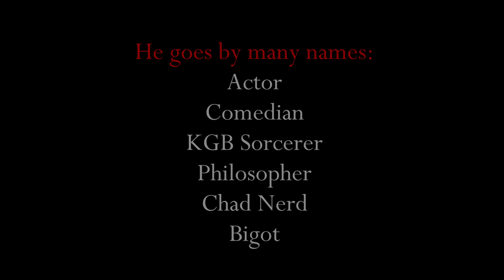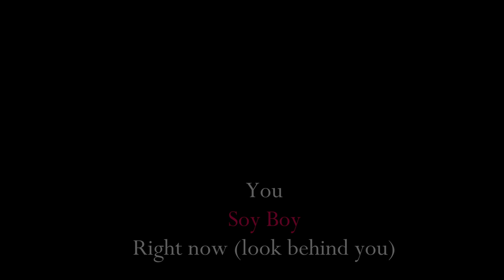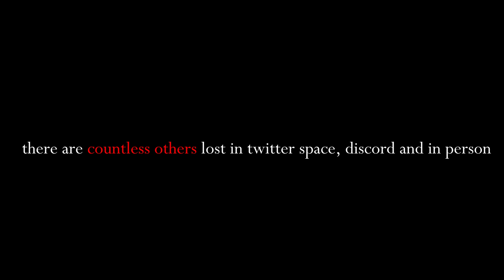Victims of Jay Dyer l 2018-Present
ᴛʜᴏᴜɢʜᴛꜱ & ᴘʀᴀʏᴇʀꜱ🙏🙏🙏🙏🙏🙏🙏